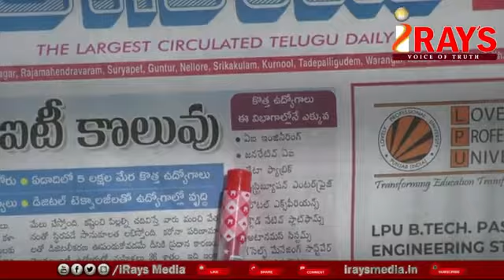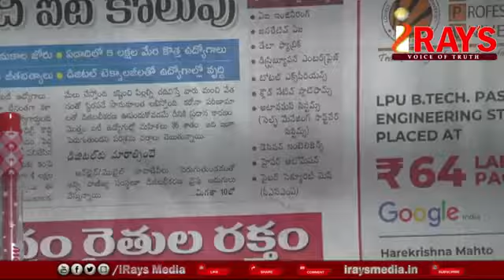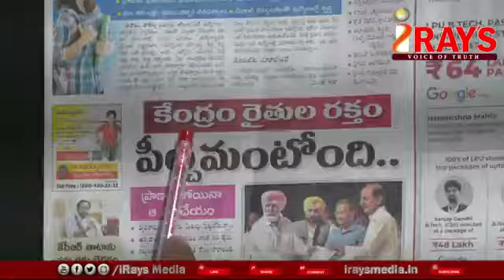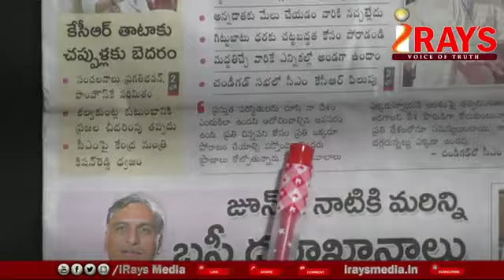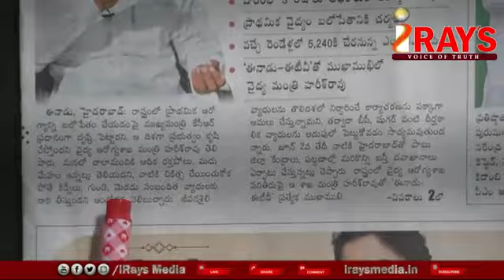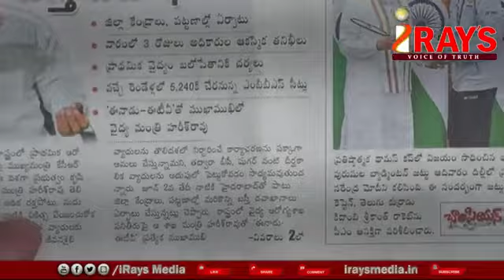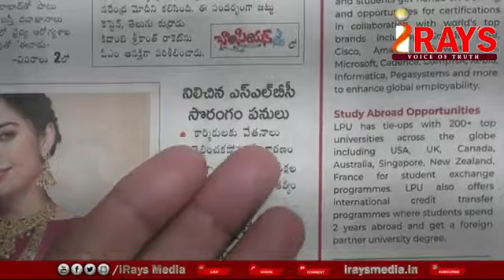EENADU PAPER ANALYSIS WITH KR|IRAY'S MEDIA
Watch IRays Media Channel, popular Telugu YouTube News channel which also owns IRays Fashion channel, IRays Health Channel and most popular devotional channel IRays Devotional.